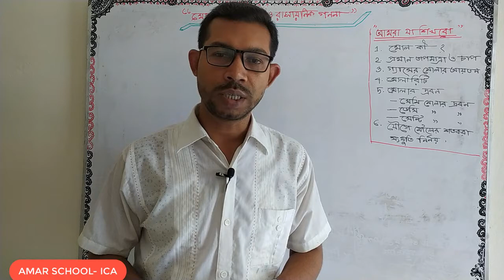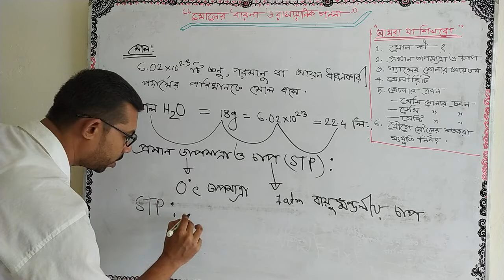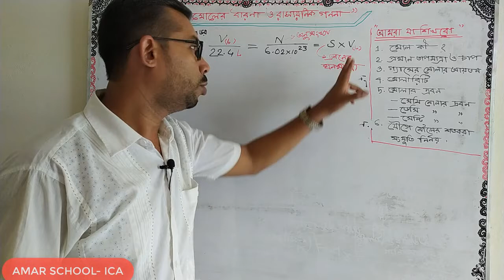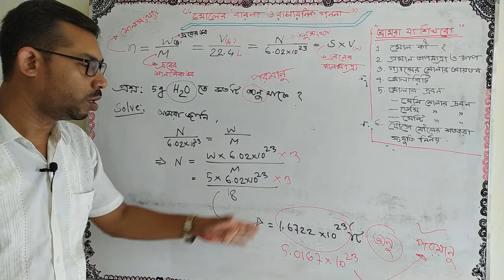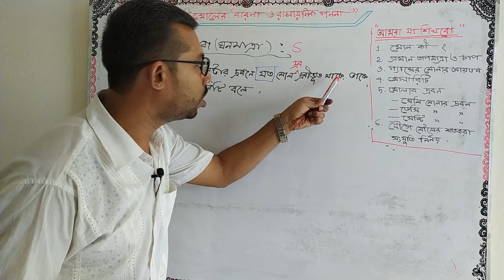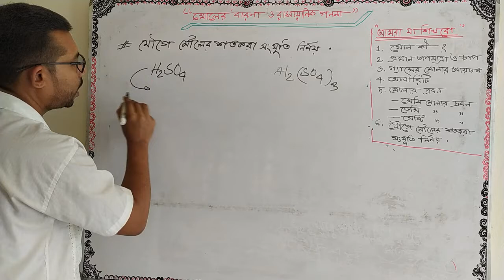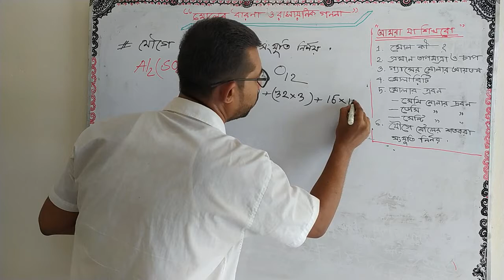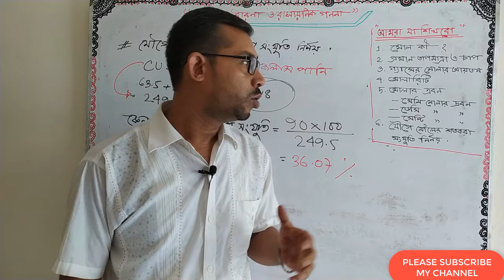SSC Chemistry (Chapter-6) || মোলের ধারণা ও রাসায়নিক গণনা ।। Mole concepts & Chemical calculations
প্রিয় শিক্ষার্থীরা, তোমরা রসায়ন বিজ্ঞানের ৬ষ্ঠ অধ্যায় মোলের ধারণা ও রাসায়নিক গণনা অত্যন্ত মনোযোগ সহকারে পড়বে কারণ বিগত বছরের এস, এস, সি পরীক্ষায় প্রায় প্রশ্ন আসতে দেখা যায়।

তোমরা এই ভিডিও তে যা শিখতে পারবে.
১. মোল কী?
২. অ্যাভোগাড্রোর সংখ্যা কী?
৩. গ্যাসের মোলার আয়তন কী?
৪. বিভিন্ন গাণিতিক সমস্যার সমাধান
৫. মোলারিটি বা ঘনমাত্রা কী
৬. মোলার দ্রবণ
     -  সেমিমোলা দ্রবণ
     -   ডেসিমোলার দ্রবণ
     - সেন্টিমোলার দ্রবণ
৭. যৌগে বিদ্যমান মৌলের শতকরা সংযুতি নির্ণয় করতে পারবে

লিমিটিং বিক্রিয়,
আণবিক সংকেত নির্ণয়